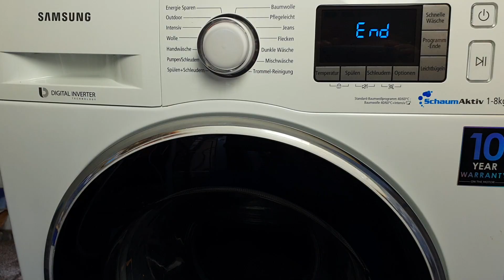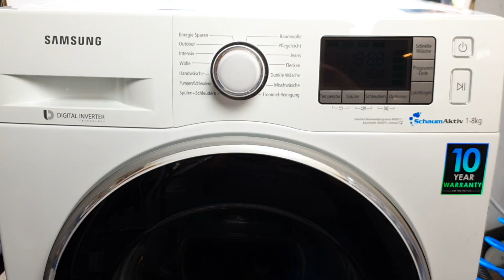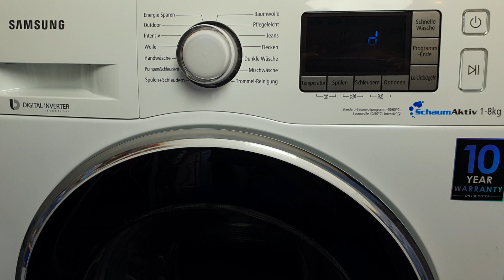Samsung Waschmaschine hört mitten im Waschgang auf - Repariert.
Wenn Waschmaschine hört mitten im Waschgang auf oder Trommel zuckt / ruckelt dann ist die Platine defekt.
Damit die Waschmaschine wieder läuft muss man Platine ausbauen und etwas löten.
Danach funktioniert die wieder ohne Probleme.